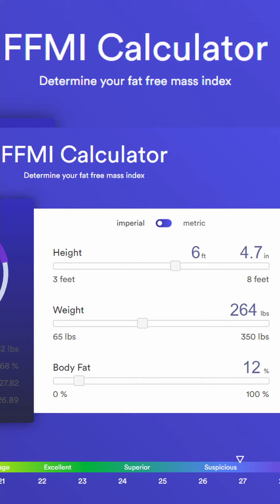The Rock na BOMBIE 💉💉💉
Hej! Kolejny materiał z serii natural czy nie. Serii w której oceniamy polskich i zagranicznych influencerów. Dziś na cel bierzemy The Rocka, czyli jedną z największych gwiazd na świecie. Bez wątpienia The Rock jest symbolem ciężkiej pracy i konsekwencji w dążeniu do celu. Myślę, że większość może mu pozazdrościć sylwetki pomimo iż Dwayne Johnsos to już 50 letni facet. Pytanie nasuwa się jedno. Czy zbudował on swoją sylwetkę naturalnie? Posłuchajcie do końca, aby poznać moje zdanie. Dajcie znać co wy uważacie!